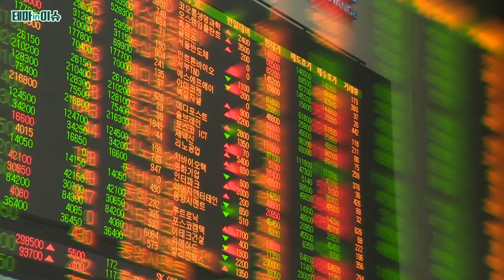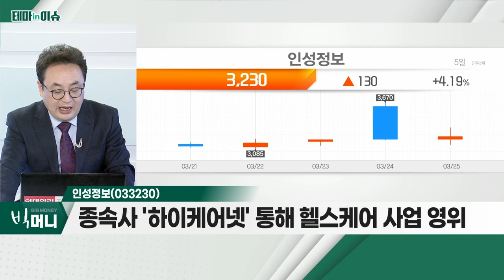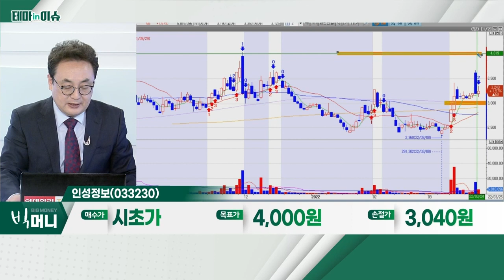인성정보(033230)... 원격진료 관련주_테마IN이슈 (20220325)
원격진료 관련주
- 코로나19 이후 비대면 진료 급증 소식
- 하루 평균 5,166건의 비대면 진료 진행
- 반복되는 감염병… 적정 진료 제공ㆍ안전성 확보

- 종속사 '하이케어넷' 통해 헬스케어 사업 영위
- 글로벌 시장 내 제품 상용화 경험 보유
- 美 내 원격의료 플랫폼 사업자 '입지' 세울 계획